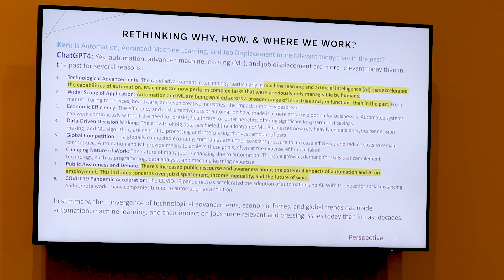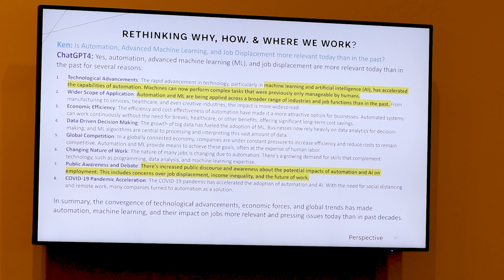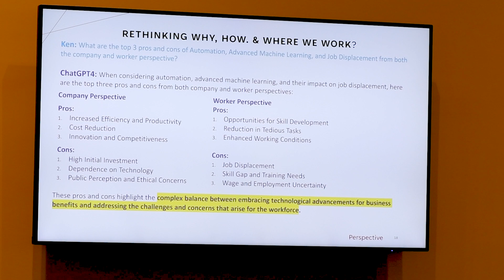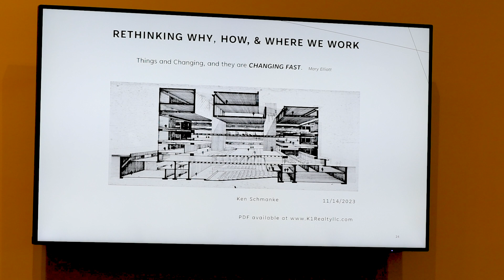Ichabods of Industry - November 2023 - Ken Schmanke, bba '88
Ken Schmanke presented "Rethinking Why, How and Where We Work," during the November 14, 2023, Ichabods of Industry event. He has been a leader in the Topeka, Kansas, commercial real estate market since 1988. His experience and career path have led to the creation of several businesses and numerous investments. He enjoys his work, mostly because of the wonderful relationships with past, present and future team members and customers as he currently serves as the founder, president and CEO of K1 Realty.